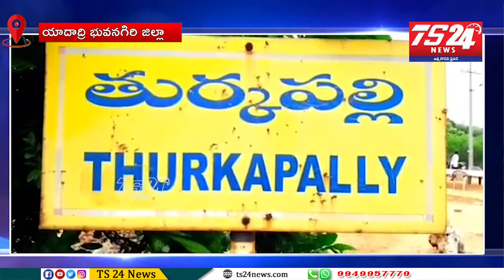తూర్కపల్లి మండల కాంగ్రెస్ పార్టీ అధ్యక్షులు ధనావత్ శంకర్ నాయక్ ఆధ్వర్యంలో కాలువ పరిశీలన|TS24 News